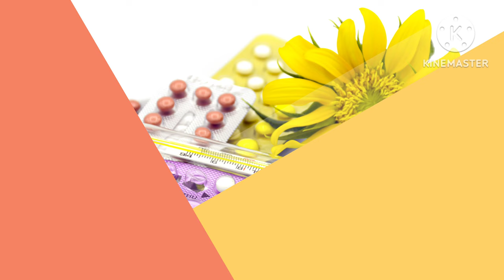نزول قطع دم مع الدورة هل هو حمل | وماهي اسباب نزول قطع دم مع الدورة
00:00 المقدمه
00:40 نزول قطع دم مع الدورة هل هو حمل
01:46 اسباب نزول قطع دم مع الدورة
04:49 الخاتمه

المصدر موقع انا مامي.